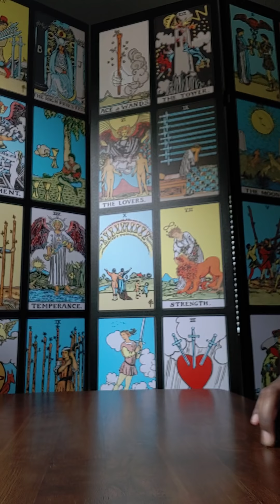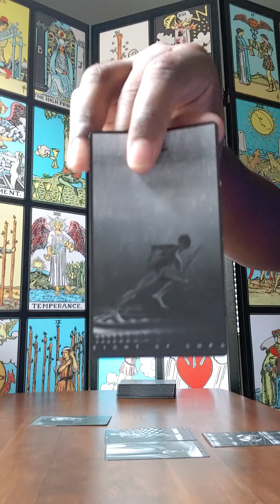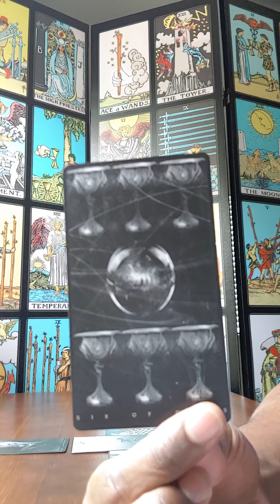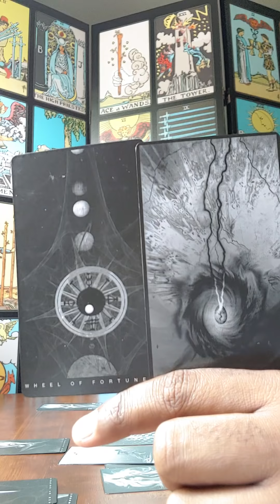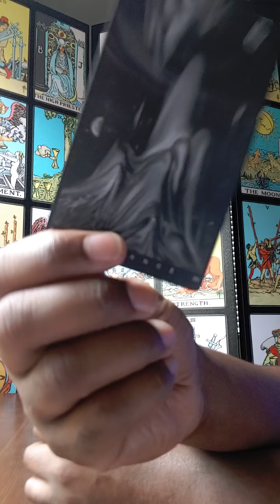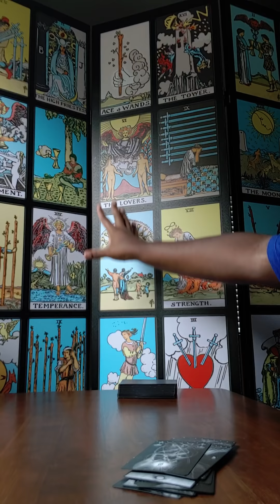Will trumps influence on the gop end?